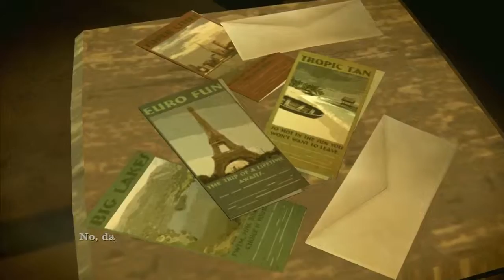SAM & MAX: STUCK IN A WALL [P2] [EP2]